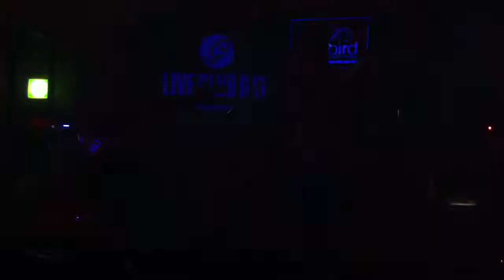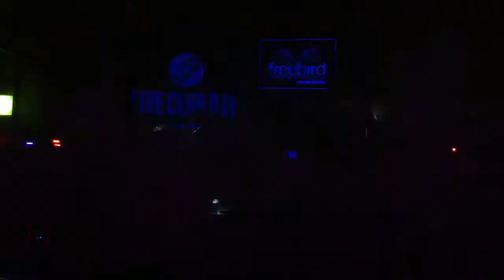DieAlright (2015-04-17 Seoul, Freebird2) - 03 Satellite